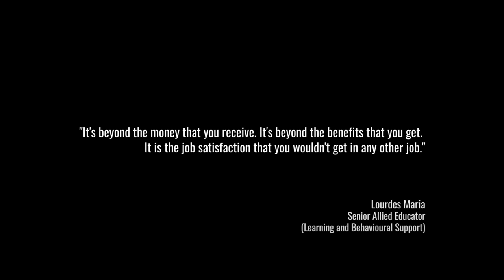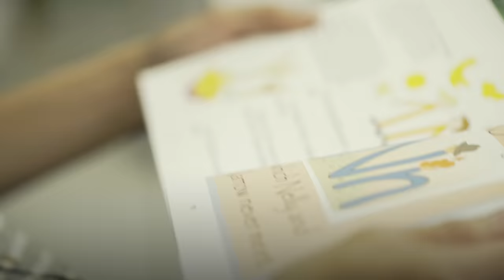Careers@MOE – Maria and Herbert, Allied Educators (Learning and Behavioural Support)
Allied Educators (Learning and Behavioural Support) provide support to students with mild special educational needs in our mainstream schools. A little support can make a big difference and enable these students to achieve their full potential.